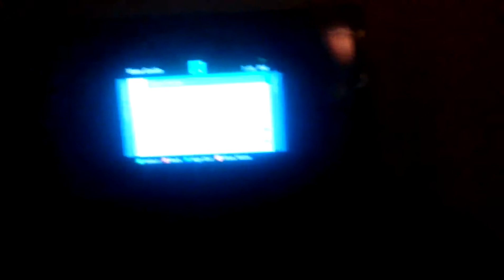Vlog and MC gameplay w/ friends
Face reveal and gameplay with my friends. Finally, the time has come!